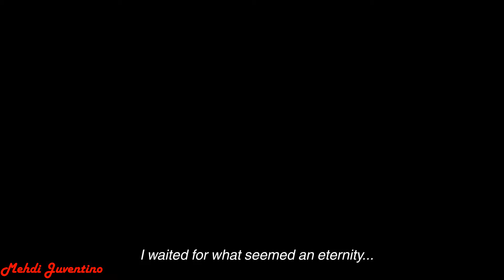The Last Guardian All Talked Out Trophy - Part 6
The Last Guardian All Talked Out Trophy Guide Part 6
The Last Guardian All Hints Triggers and locations Guide for the All Talked Out Trophy + All Barrels & All Holes Location Guide for Lock  Stock and Barrel Trophy and The Collar Trophy
Follow this complete All Talked Out trophy guide to get all collectibles